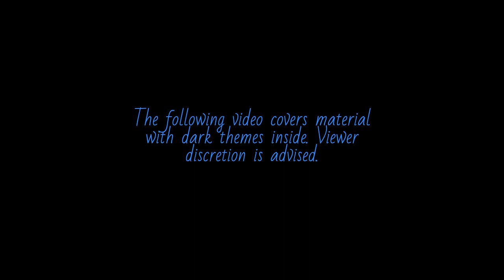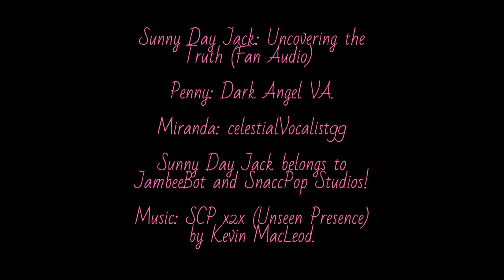Sunny Day Jack: Uncovering the Truth (FAN AUDIO)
The rabbit hole about the dark past of the SunnyTime Crew Show and the mysteries as to what happened keep getting bigger and bigger...But there's more going on than you realize..

This was a fun little project that I did with my friend celestialVocalist99! She's awesome and really fun to work with!

Sunny Day Jack belongs to JambeeBot and SnaccPopStudios!